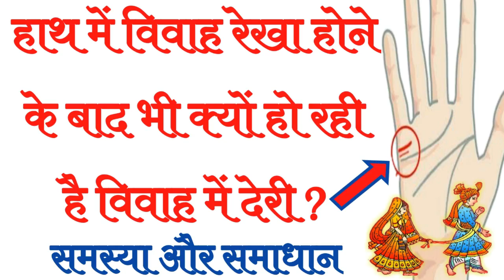विवाह रेखा को देख जाने क्यों हो रही है विवाह में देरी || Marriage Line in Hand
Acharya Abhijeet Sharma

abhijeetsharma293@gma
il.com

please visit this channel from here you can use no copyright astrological video
The Laurelproduction